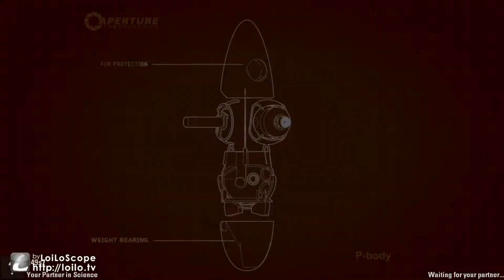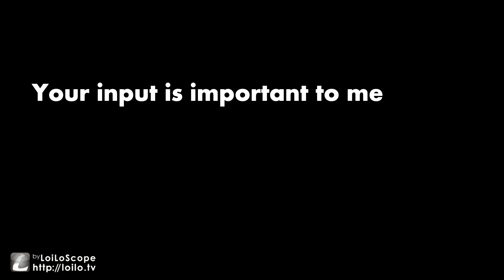Impulsive Recording (Portal Episode 1)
Me and a friend begin playing some Portal 2! I apologize about the Loilo logo in this video, and any hereafter (wont be permanent). I started recording simply on impulse and this has all sort of been a heat of the moment affair.

Nonetheless, I will soon purchase some type of editing software and the logo of course will no longer be there.